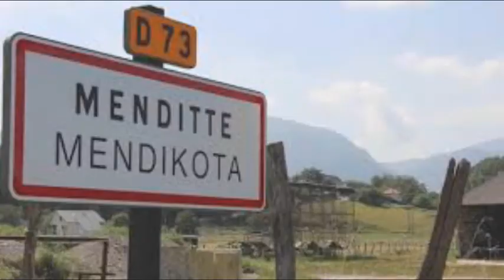Minimes Xiberoa vs MBO (Menditte 2020) (Vidéo 4)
Minimes de MBO

Match triangulaire contre les équipes de Xiberoa & Hasparren

Lieu : Menditte (64)
Date : 1/02/2020

Titre : Xiberoa  vs  MBO (Menditte 2020) (Vidéo 4)

MBO entente entre les clubs de rugby de Mourenx,Arthez,Lagor & Orthez
    - USM
    - USB
    - USO